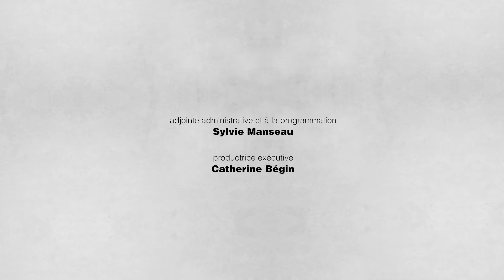L'Urbain : Printemps 2021 Ép4 - Vers un système alimentaire durable pour la MRC d'Arthabaska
19 avril 2021
Tania Hurtubise-Forget, de la MRC d'Arthabaska, discute du processus mis en branle pour assurer un système alimentaire durable pour notre région.

EM-EV21-URBA-004-HD